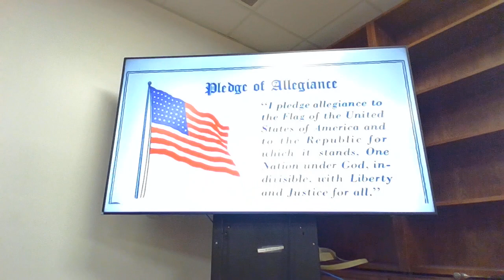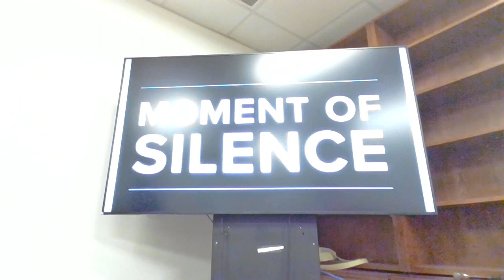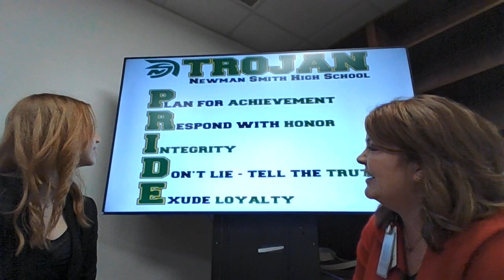Newsday with Scholar Musical and the Rodeo! Have GRIT!